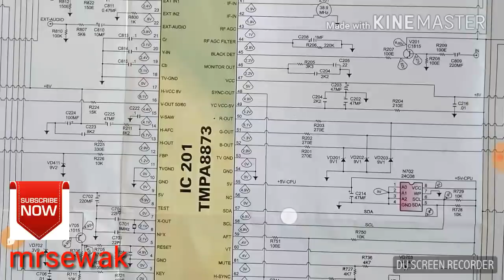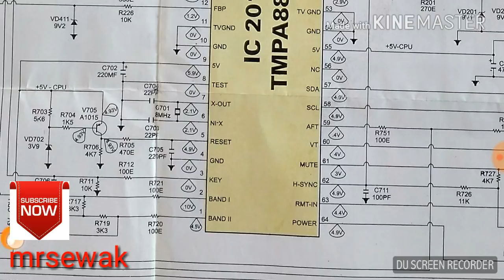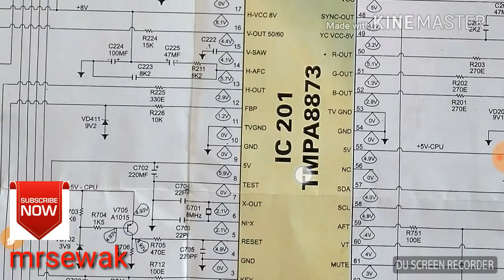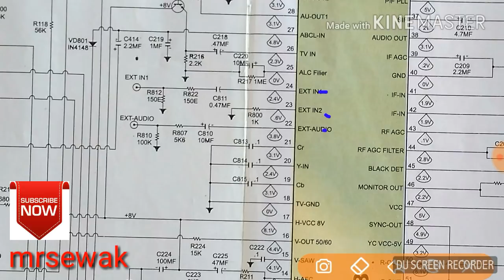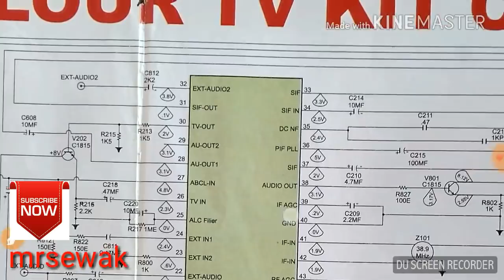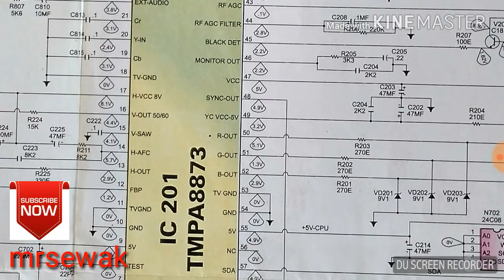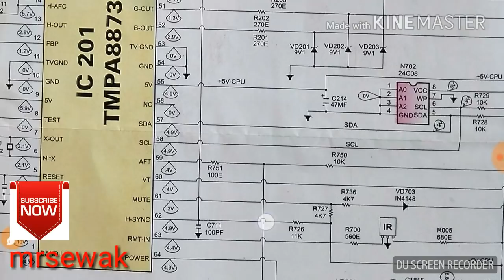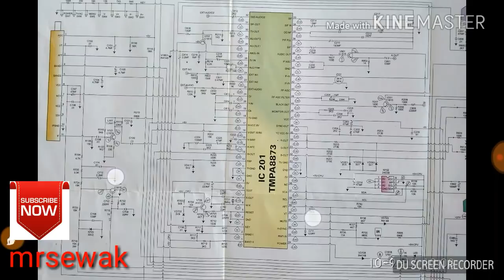8821/8823/8873/8893/8895 ic china made colour tv kit diagram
my multimeter buy amazon

775 moter buy link amazon

775 moter buy link amazon